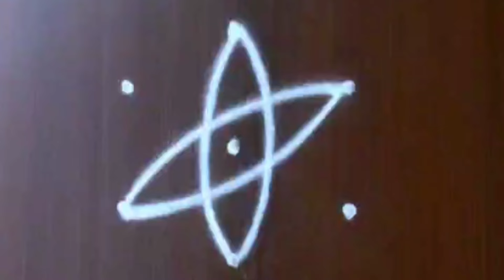Attractive 4 flower design rangoli kolam designs 🌺 3*2 dots Beautiful creative muggulu collection